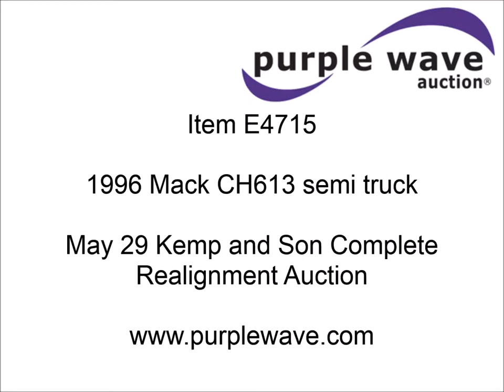1996 Mack CH613 semi truck for sale | sold at auction May 29, 2014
SOLD! Kemp and Son, Inc. Complete Realignment Auction

1996 Mack CH613 semi truck
209,353 miles on odometer
Not actual mileage
Mack E7 12.0L L6 diesel engine
350 HP
Maxitorque T2090 nine speed manual transmission
Twin screw
AC and heat
Tilt
Cruise
AM/FM/cassette
Visor
Stainless steel bumper
Block heater
97 gallon fuel tank
Wet kit
Dump valves
Air suspension
Air brakes
Jake brake
188" wheelbase
11R22.5 tires
Bumper bent
1M1AA13Y5TW067719

It was located in Letts, IA, and we sold it to the highest bidder for $8,030.